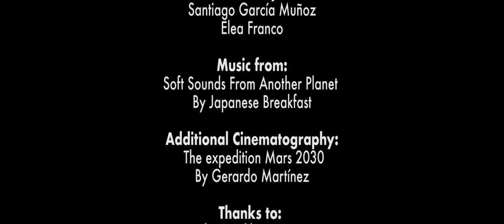Japanese Breakfast on "Soft Sounds from Another Planet"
TrackRecord visited the planetarium in Philadelphia, where Michelle Zauner, the brains behind Japanese Breakfast, lives. The singer opened up about how space and the idea of visiting Mars influenced her latest album, 'Soft Sounds from Another Planet.'